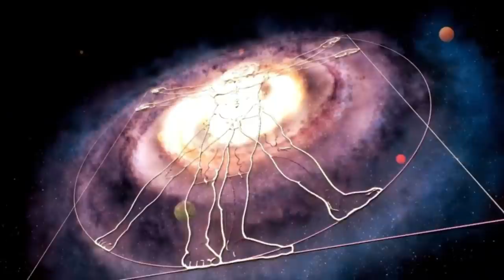STORIA DI UN MASSONE BIANCO - ALESSANDRO TURINETTI DI PRIERO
INTERVISTA AD ALESSANDRO TURINETTI DI PRIERO SVOLTA IL 20 MARZO  22 DURANTE L'EVENTO LIVE DE IL PUNTO DI VISTA
MASSONERIA, SPIRITUALITA',  CULTURA ORIENTALE, PARANORMALE ED ALTRO